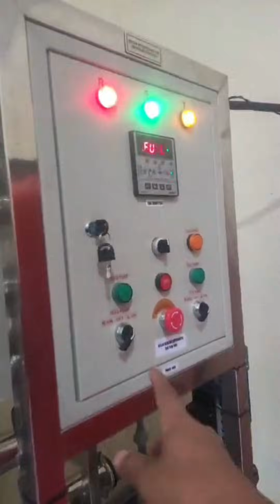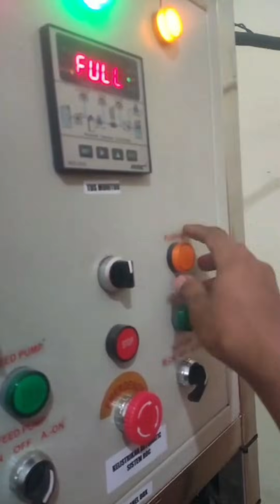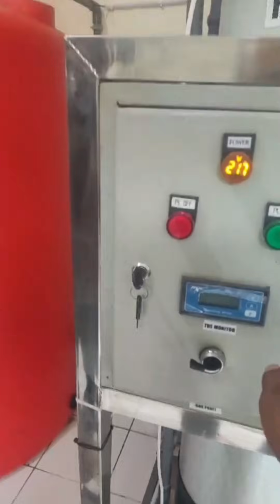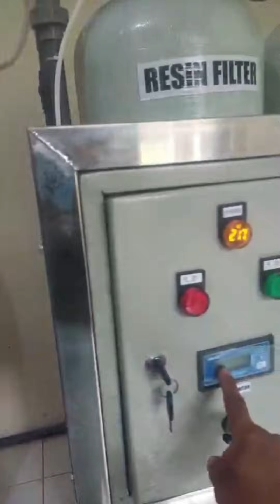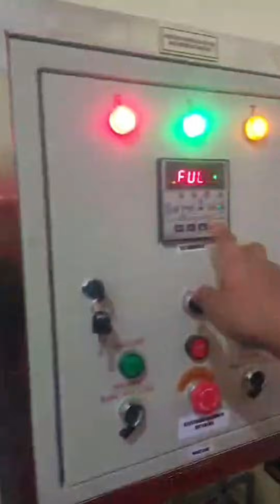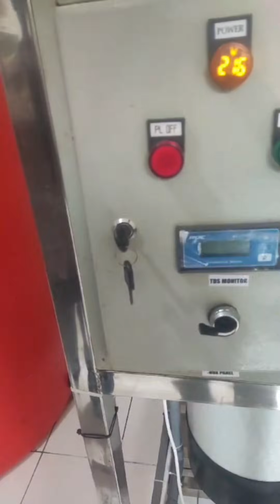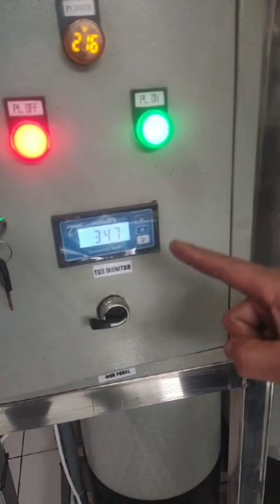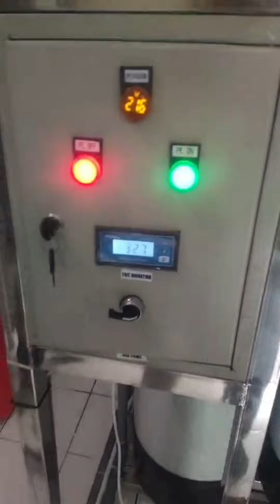Belajar menggunakan mesin Air Ro Air Ro reverse osmosis penjernih air mesin Ro penjernih air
Mau tahu cara mendapatkan air minum yang lebih bersih dan sehat? Mesin air RO (Reverse Osmosis) adalah solusi terbaik! Di video ini, kita akan belajar cara menggunakan mesin RO dengan benar, mulai dari pemasangan, pengoperasian, hingga tips perawatan agar tetap awet dan berfungsi maksimal.

✅ Cara kerja mesin RO dan manfaatnya
✅ Langkah-langkah penggunaan yang mudah
✅ Tips agar mesin lebih awet dan hemat listrik
✅ Solusi mengatasi masalah umum

Yuk, pastikan air minum di rumah selalu bersih dan sehat!